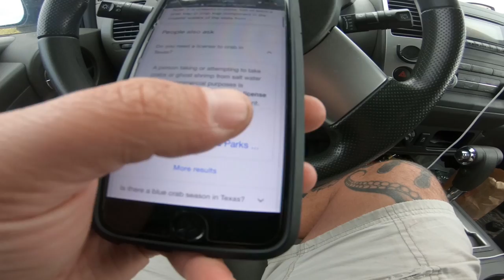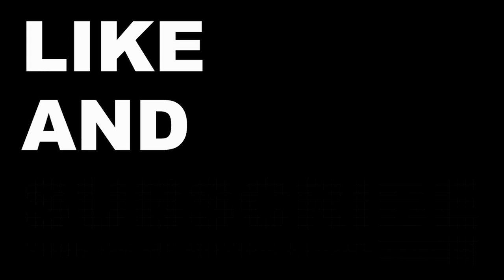I DROVE 12 HOURS JUST TO CATCH THIS...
Today i traveled 11 hours from the top of texas to the coast of texas just to catch this fish... more texas coast videos coming soon, i hope you guys enjoyed the video